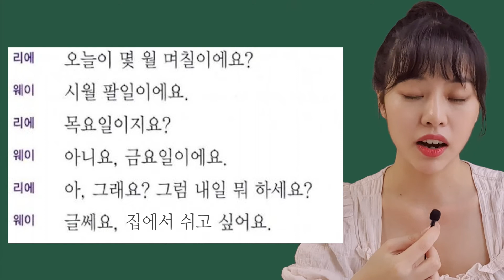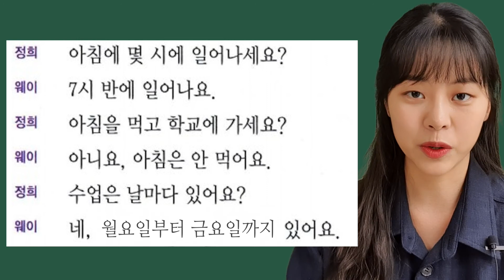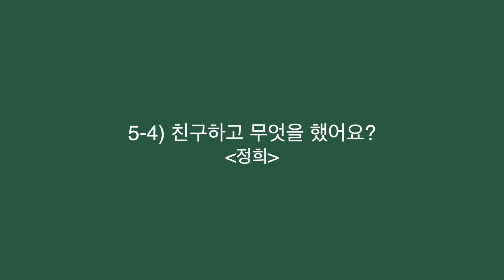初级口语练习！延世韩国语 第一册（第五单元）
延世韩国语第一单元的课本录音来啦～
理解是一次，练习是一百次！
语法理解可以一次过，但口语练习要持续不断的练习才能看到效果！